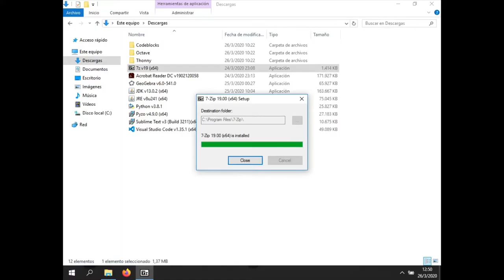7Zip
Te enseñamos a instalar 7Zip, pero en tu propia computadora para que puedas utilizarlos cuando lo desees. Actualmente es de uso gratuito o accesibles mediante licencias estudiantiles.